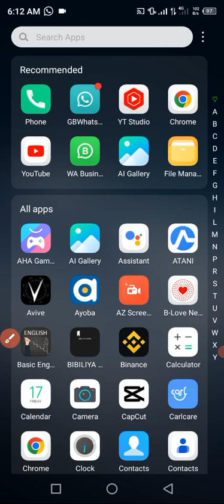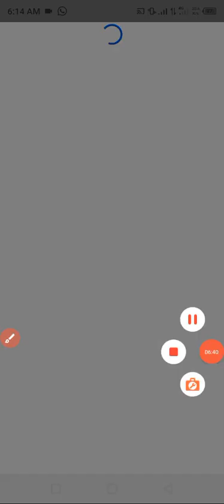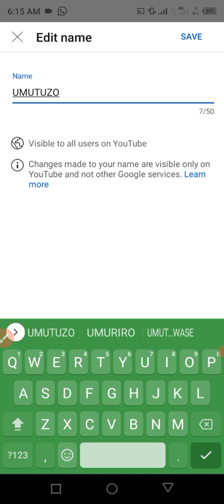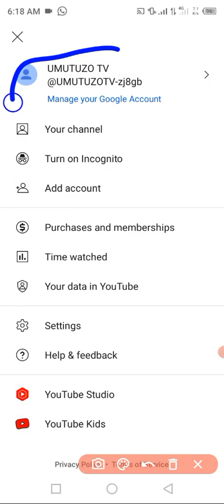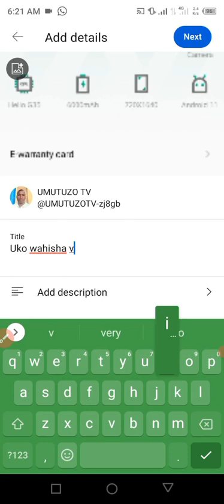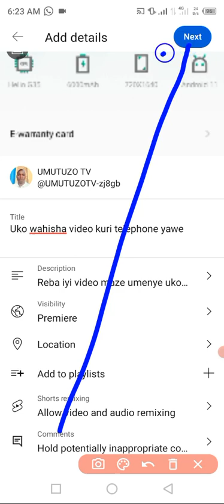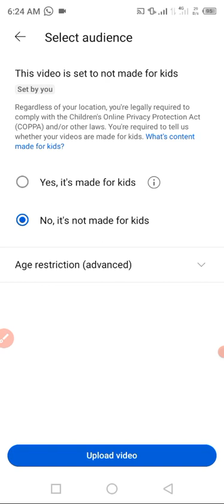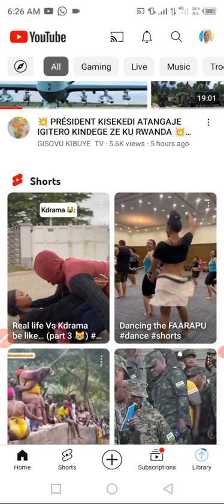Dore Uko YouTube Channel Ifungurwa kuri Phone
Iyi video irakwereka uko wafungura YouTube Channel ukoresheje phone yawe. gufungura youtube_channel kuri